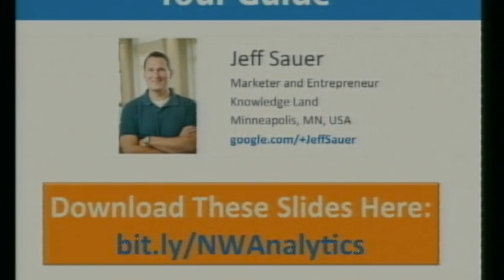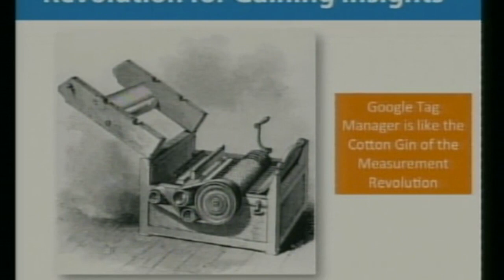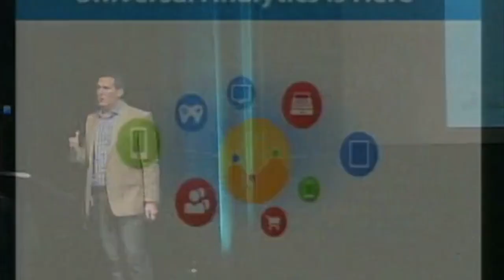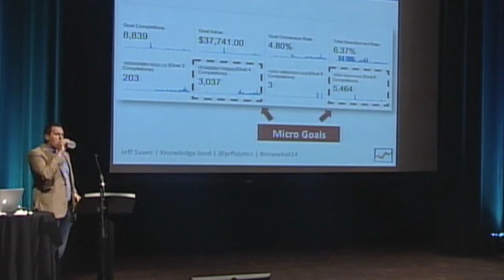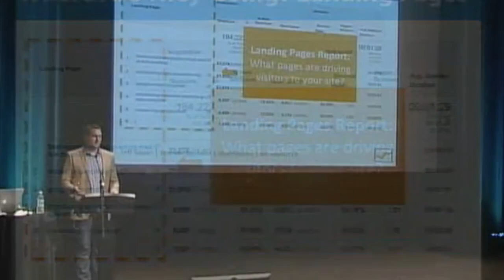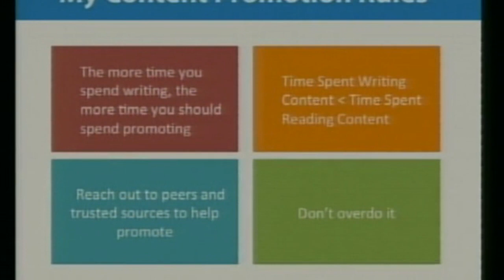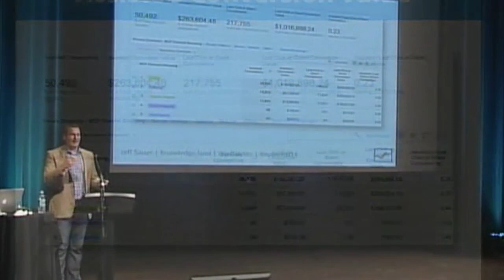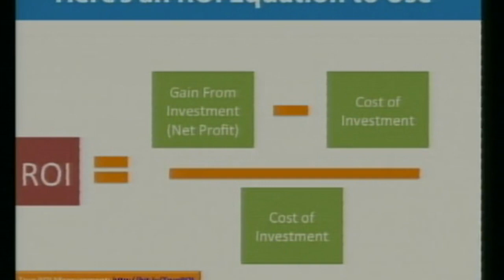Jeff Sauer — "Using Google Analytics to Improve Your Website" — Now What? Conference, 4/24/14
Jeff Sauer - “Using Google Analytics to Improve Your Website”

While over 75% of all websites have Google Analytics installed, most site owners don’t get beyond the first page when measuring their website performance. They are missing out on a wealth of information for how to draw in more visitors, reach your goals and improve your results. This workshop will help you go beyond the first page of reports and learn how get more from your analytics. Learn how to set goals, mine insights, and many more practical tips to improve your results.